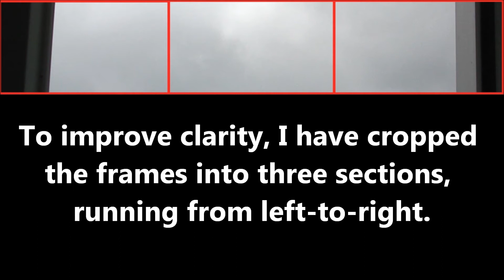UFO Over Welwyn Garden City: April 26th 2012 Number 2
I'd missed this object @ 10.53 seconds on the last analysis, due to a larger object @ 15.00 seconds.